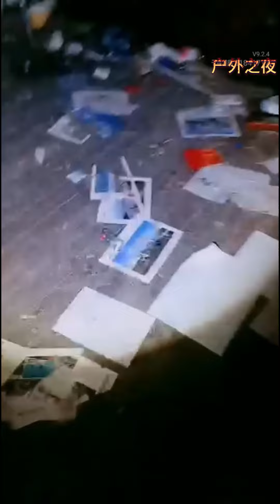【户外贺哥】废弃学校